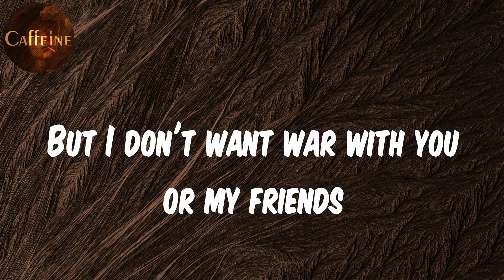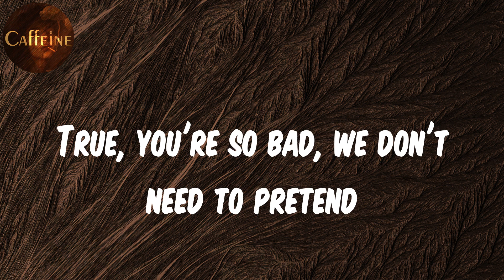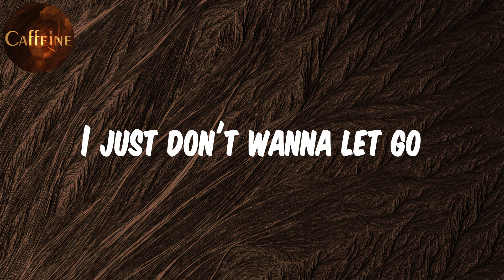PARTYNEXTDOOR - LOYAL (feat. Drake) (Lyrics)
Lyrics LOYAL:
True, you're a star in my head
You, nuh need fi raise war with my friends
True, you're so bad, we don't need to pretend
But I don't want war with you or my friends
Please stay true, but we can part again, yeah, yeah
Because, true, you're my best friend
All the way 'round, I'm loyal
I got money on me and I'm loyal
I got money in my pocket, I'm loyal, ooh
Pain goes away when I'm tipsy
Pain goes away when you're with me (Me)
Even when your troubles all look risky
It's all under control
Shawty, just don't let this go (Just don't let this go)
We spent the last three summers on our own
We get it on and then you go
I just don't want anyone (No one)
No one at home
True, you're a star in my head (It's the truth)
You nuh need fi raise war with my friends, no, no
Because, true, when we can part again
You'll see you, you're my best friend
All the way 'round, I'm loyal (Oh)
I got money on me and I'm loyal (Oh)
I got money in my pocket, I'm loyal, ooh (Oh)
Pain goes away when I'm tipsy (Oh)
Pain goes away when you're with me (Me, oh)
Shawty, just don't let this go
I just don't wanna let go
Please don't let this go
I just don't want anyone